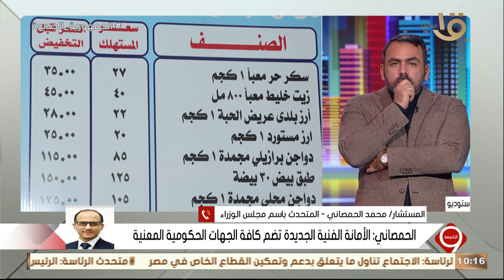المتحدث باسم مجلس الوزراء:خلال ساعات سيصدر قرار من وزير التموين يتضمن الحدالأقصى لسعر السلع للمستهلك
التاسعة | المتحدث باسم مجلس الوزراء: خلال ساعات سيصدر قرار من وزير التموين يتضمن الحد الأقصى لسعر السلع للمستهلك